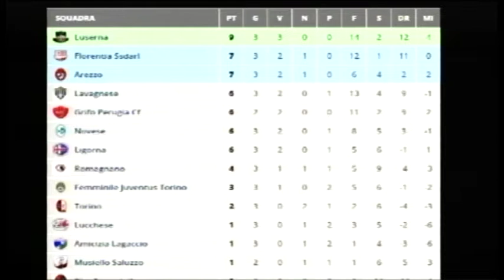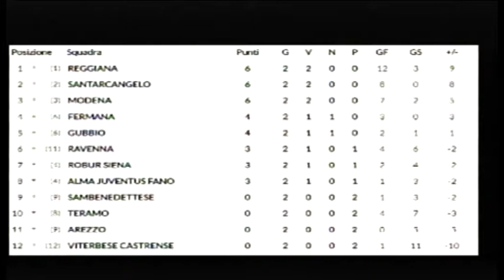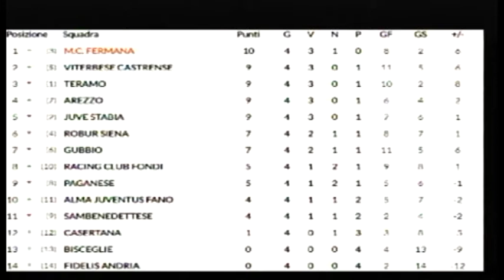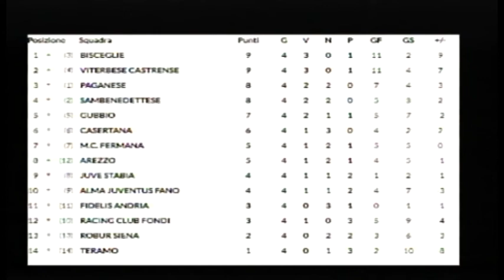Mondo Amaranto - puntata 3 (4-10-2017)